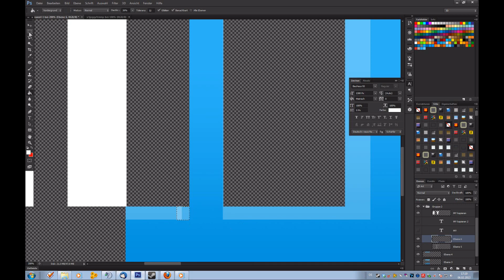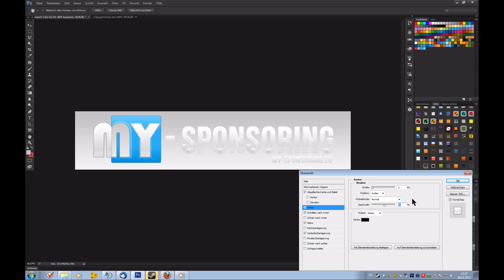WebWeber - My.Sponsoring Logospeeddesign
Hier hat mich ein Kunde beauftragt ein schlichtes Logo zu kreieren und ein Video davon zu machen.

Ich saß ca. 30 min dran :)

und der Kunde ist zufrieden :)